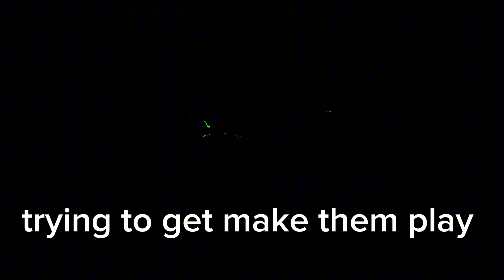I play gorilla tag horror back rooms